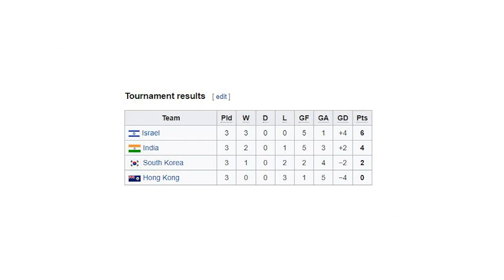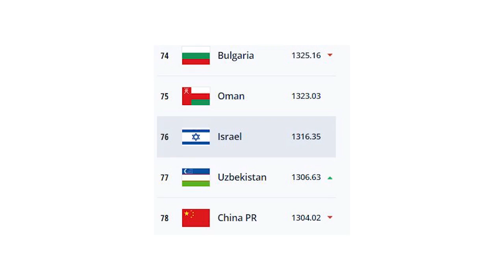5 NEGARA YANG SUKSES SETELAH PINDAH KONFEDERASI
REFERENSI
Okezone.bola :